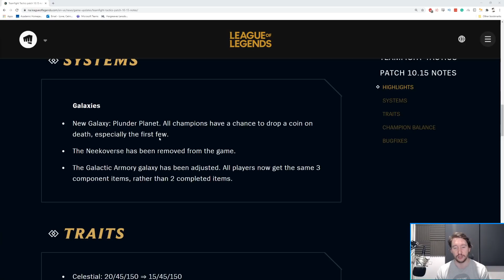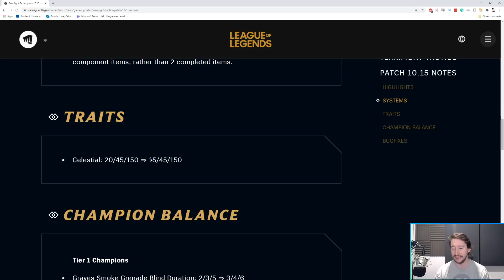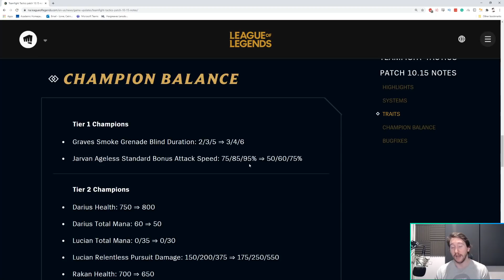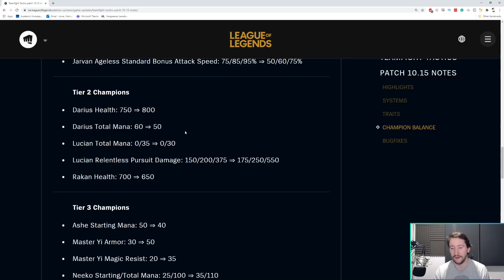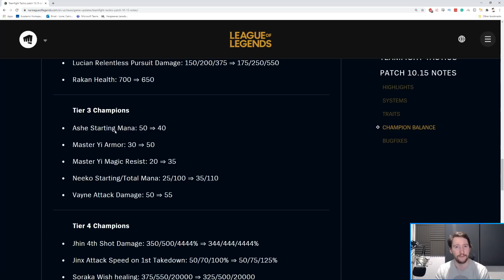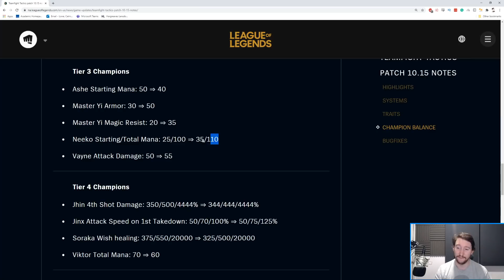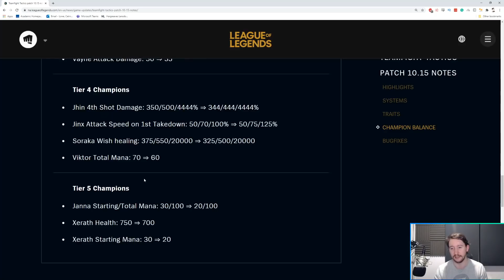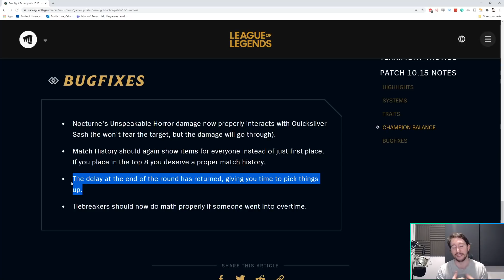NEW TFT Patch 10.15 BREAKDOWN + PATCH 10.15 RANKED COMPS TIER LIST | Teamfight Tactics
New TFT Patch 10.15 - patch 10.15 breakdown with a patch 10.15 build tier list. New builds for patch 10.15, ranked builds for TFT Teamfight Tactics patch 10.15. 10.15 buffs and nerfs!

Timestamps:

PATCH 10.15 REVIEW: [01:30]

S Tier

ASTRO 2 SNIPER: [10:54]

S- Tier

4 Vanguard 4 Mystic: [12:15]

A+ Tier

Star Guardians: [13:50]

6 Cybers: [14:50]

A Tier

6 Rebels: [16:10]

Brawler Blaster (mystic): [17:10]

4 Dark Star: [18:25]

B Tier

Shredder 2.0: [19:40]

Space Jam? [21:05]

Bladebros: [22:20]

? Tier

Meme Lucian Comp: [24:00]